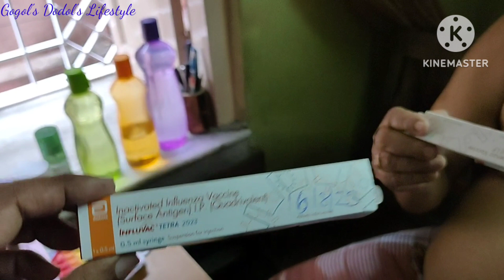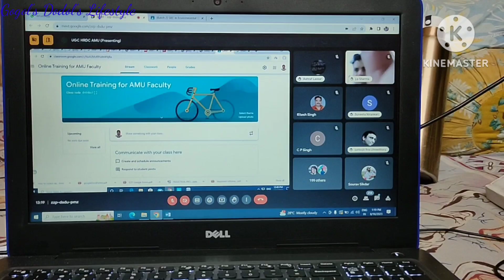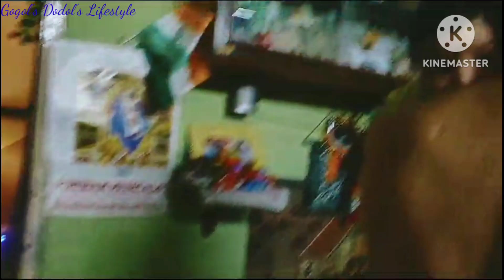Vlog 59..আমি-গোগোল আজ কেন বাড়িতে ? Which Vaccine Babai Ma took today? শাশ্বতী কেন একা স্কুলে গেলো?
It's our vlog no 59. Hope you all are enjoying our daily vlogs.
Today is the Wednesday.. Today me and Gogol at home, due to 2 different reasons.. Saswati went to Gogol's school for an emergency purpose..Babai Ma took Influenza Vaccine today..

daily vlogging
Bengali vlogging